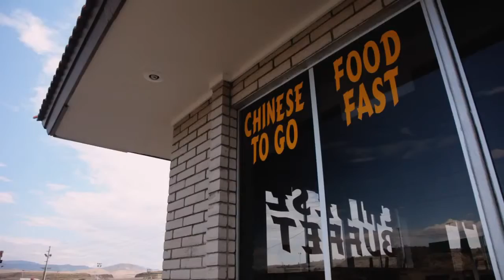The Search for General Tso Official Trailer 2015 HD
DIRECTOR: IAN CHENEY
GENRE: DOCUMENTARY, COMEDY, HISTORY
Who was General Tso, and why are we eating his chicken? This feature documentary explores the origins and ubiquity of Chinese-American food through the story of an iconic sweet and spicy chicken dish.